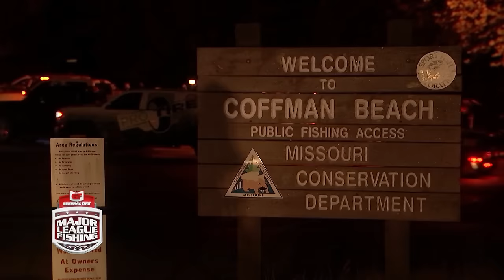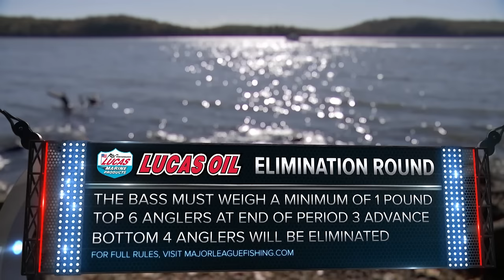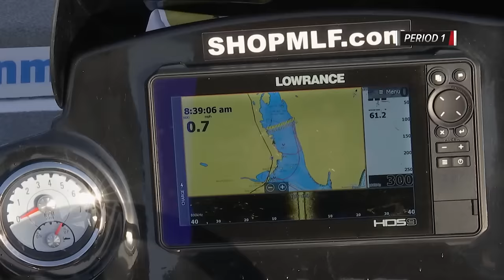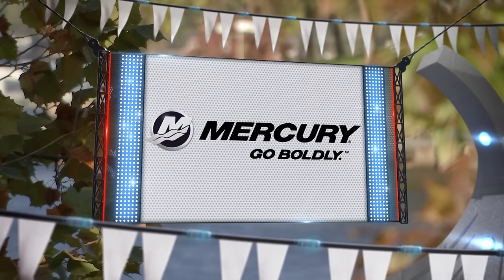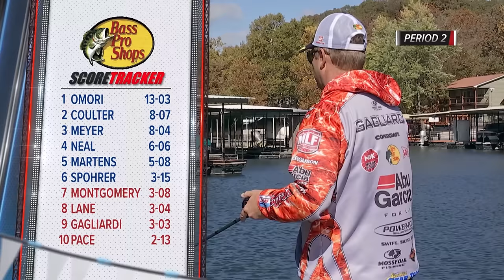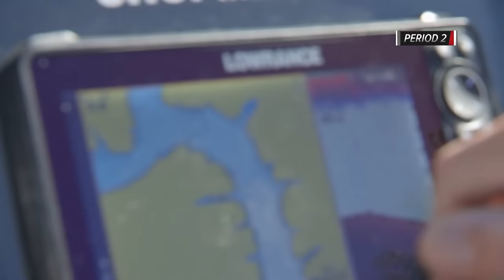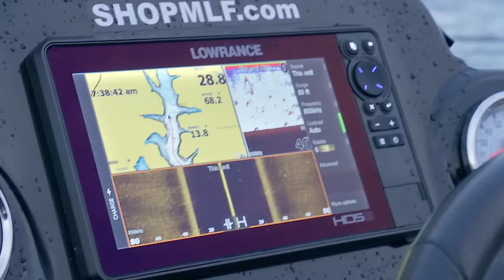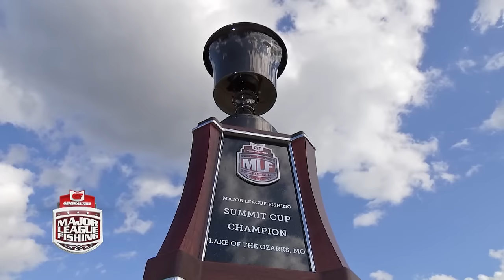2020 Summit Cup | Major League Fishing | MyOutdoorTV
Catch up on this past MLF round and be sure to watch the Summit Cup Monday, May 17 on MOTV!